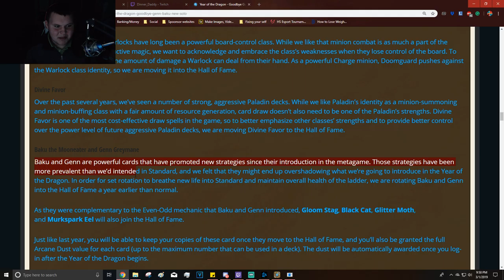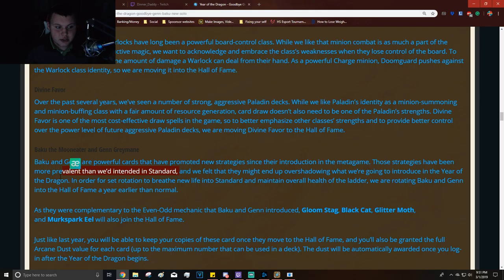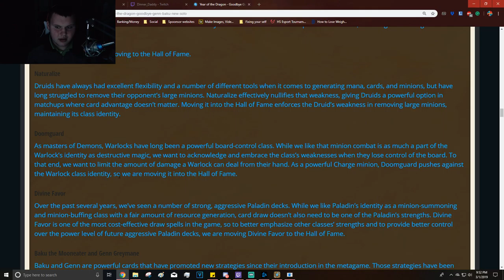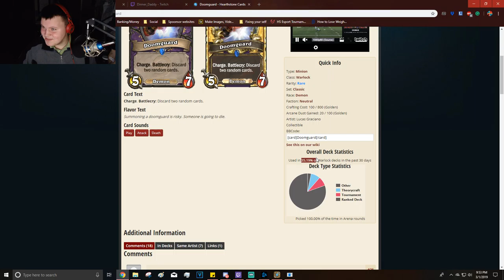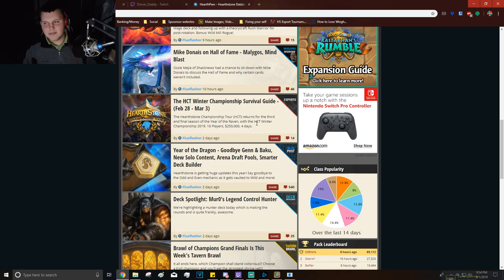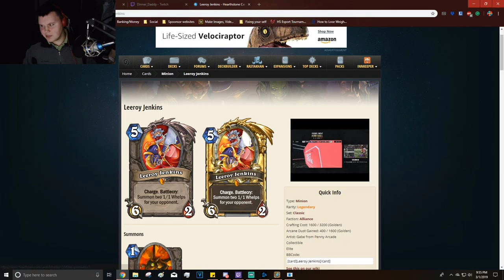Hearthstone Uncut #46 - Rakastan Rumble - Blizzard's Hypocrisy for Hall of Fame Picks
I talk for about 27 minutes how the upcoming HoF picks made by Blizzard make not only no sense, but completely backtrack on statements made threw out the 2018 season.

What's up guys DFDS (Dinnerfrieddinnersteak) here bringing you Hearthstone Uncut. I've been playing Hearthstone since 2 weeks before KFT and fell in love instantly. Since that fate full day, I've become obsessed with this game and play it nonstop 24/7. Be it arguing with people online on hearthpwn to theory crafting at a moments notice or even attending fireside gatherings, Hearthstone has become a staple in my life. I want to share my adventures of Hearthstone as I bet against RNG and top deck my way to victory (better know as rank 15). Hearthstone Uncut is simply put unedited Hearthstone commentary. Whether it is thoughtful gameplay or me ranting about how much I love hunter there's something for everyone to enjoy. So come on in, pull up a chair by the hearth!